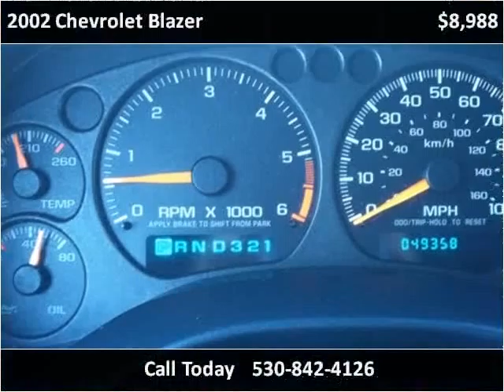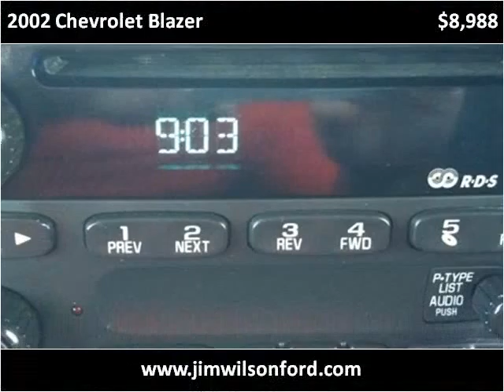2002 Chevrolet Blazer Used Cars Yreka CA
This 2002 Chevrolet Blazer is available from Jim Wilson Motors.